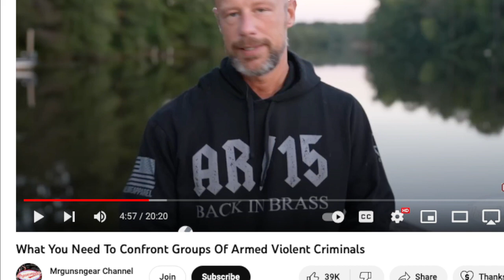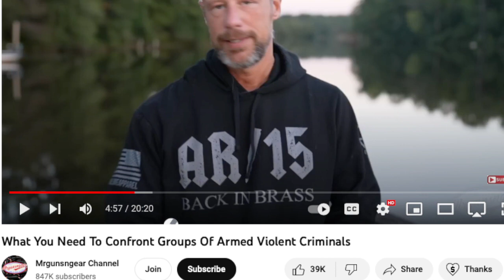Defence Against Multiple Marauders - MadMax DEFENCE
17 For God sent not his Son into the world to condemn the world; but that the world through him might be saved.

18 He that believeth on him is not condemned: but he that believeth not is condemned already, because he hath not believed in the name of the only begotten Son of God.